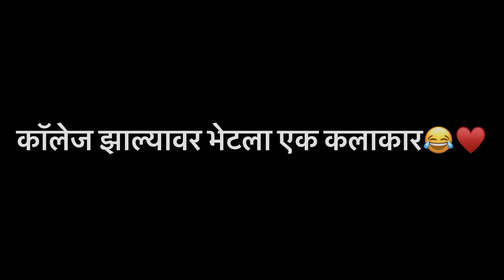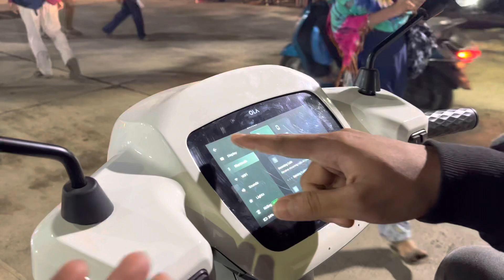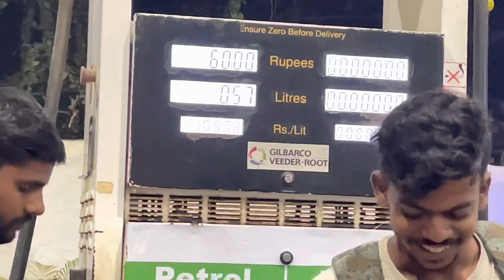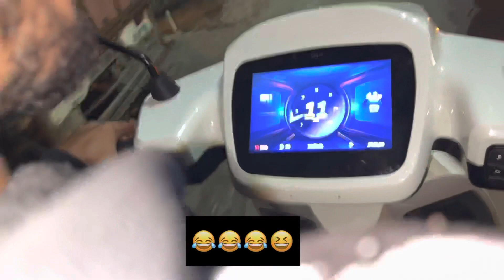I love you kon bola😳 || momos party♥️